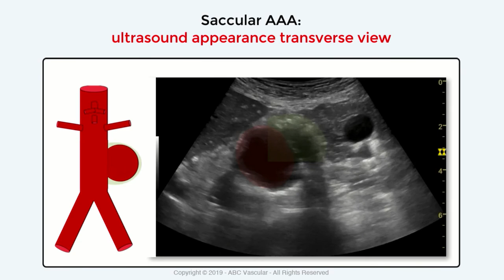Aneurisma sacculare dell'aorta (video in Italian)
Corso in italiano sull'maging ecografico dell'aorta addominale.

Questo breve video mostra l'apparenza ecografica degli aneurismi sacculari della'orta addominale.
L'ecografia permette di terminare la presenza di un'aneurisma dell'aorta addominale, il suo diametro massimo, la forma (fusiforme, sacculare o a clessidra). Inoltre l'ecografia viene impiegata non solo per la diagnosi di aneurisma dell'aorta addominale ma anche per il monitoraggio della crescita degli aneurismi.
Visita il nostro sito e dai un'occhiata al corso online sugli aneurismi dell'aorta addominale. Il corso ti permettera' di ottenere un certificato con 7 crediti formativi europei.

Visita il nostro corso online in Italiano sull'immaging ecografico aneurismi dell'aorta addominale.